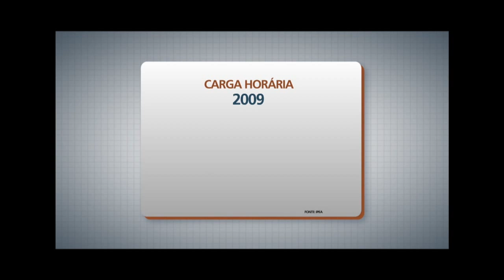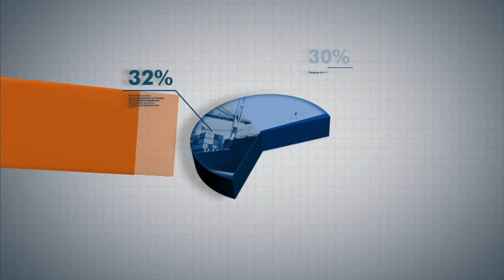Panorama Ipea discute regulação do trabalho médico brasileiro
PANORAMA IPEA - 13.07.15: A distribuição regional de profissionais de saúde é um problema enfrentado por muitos países, entre eles, o Brasil. Nesta edição do programa, a técnica de Planejamento e Pesquisa do Ipea, Roberta da Silva Vieira, e o diretor de Regulação de Profissionais de Saúde, Felipe Proenço de Oliveira, são os convidados para falar sobre regulação do trabalho médico no sistema brasileiro de saúde.